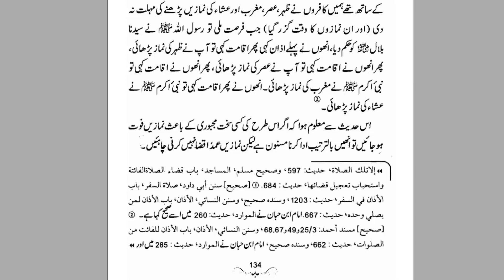Kia Namaz Ka Kaffara Pyson Sy Ho Jatsa Hai | By Dr Farhat Hashmi